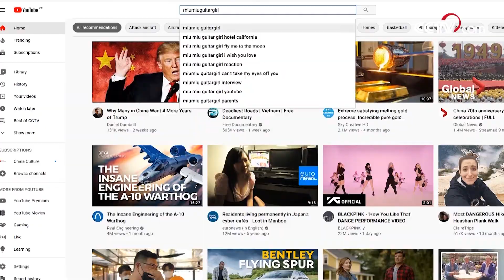기타걸-뮤뮤 | CCTV 한국어방송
뮤뮤（周昭妍,주소연）는 장쑤성 난징(江西南京)의 여자아이이다.  나이는 겨우 6살이지만 만만치 않다.
얼마전 그가 기타를 치는 동영상이 인터넷에 올려지자 수많은 네티즌의 관심을 끌었다. 그의 기타 연주 멜로디는 가장 “힐링”되는 멜로디라고 네티즌들로부터 칭찬을 받았고 심지어 국내외 유명 음악인들이 온라인에서 그에게 반주를 해주는 경우도 적지 않다.